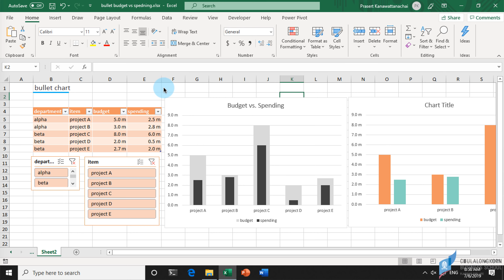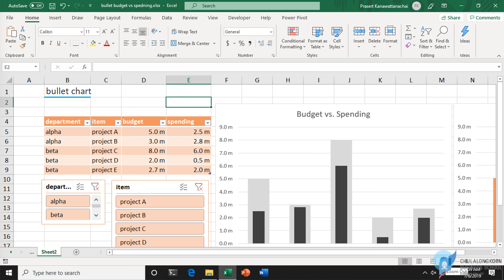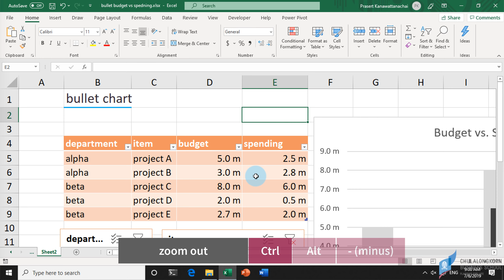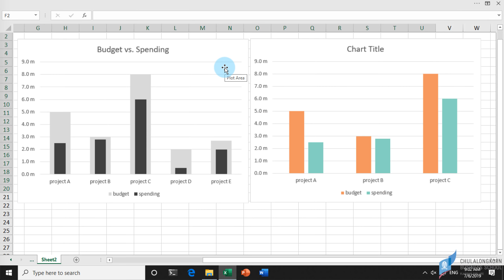สอน Excel: คีย์ลัดในการทำ Full Screen และ Zoom (in/out/100%)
คีย์ลัดในการทำ Full Screen และ แสดง/ไม่แสดง Ribbons
► Ctrl + Shift + F1 (toggle on/off Full screen)
► Ctrl + F1 (Show/Hide ribbon)

คีย์ลัดในการ Zoom (in/out/100%)
► Ctrl + Alt + = (Zoom in)
► Ctrl + Alt + - (Zoom out)
► Alt, W, J (Zoom to 100%)
► Alt, W, G (Zoom to selection)